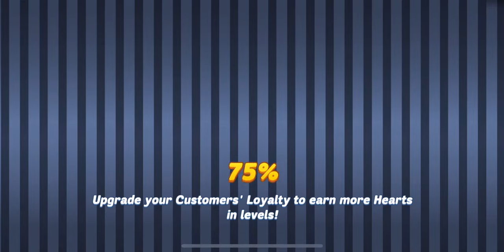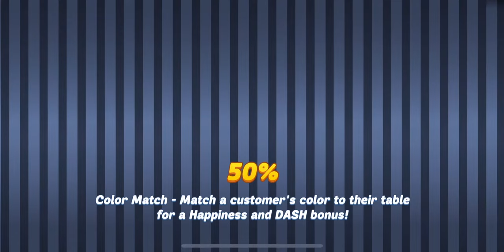C11 E11~15 - GORDON INVASION & Earn new Stars (Diner Dash Adventure - Trout Of This World = Part 33)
Hi Y'all, the most important thing is Serve Gordon quickly with Shuck Shuck Shuck. XD

Chapter 11: A Sealside Sanctuary (Episode 11 ~ 15)
Episode 11 - 00:00 (Buy 2 new Upgrades & Earn 1st new Star)
Episode 12 - 02:30 (Gordon Invasion & Earn 2nd new Star)
Episode 13 - 04:33 (Earn a new Star)
Episode 14 - 06:50 (Earn a new Star)
Episode 15 - 09:08 (Special appearance of GBG 18th VIP Challenge; 20-04-16 & Earn 2 new Stars)